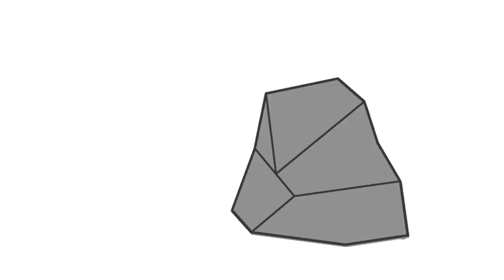Epic Pivot fight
My short but epic fight.